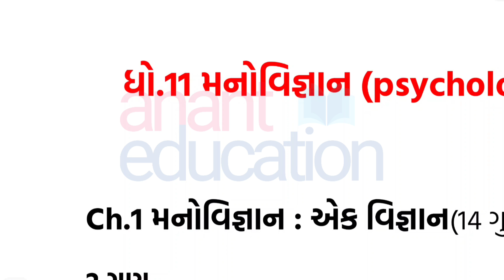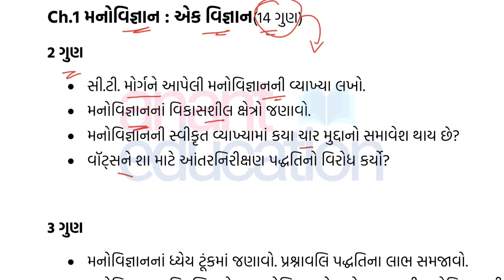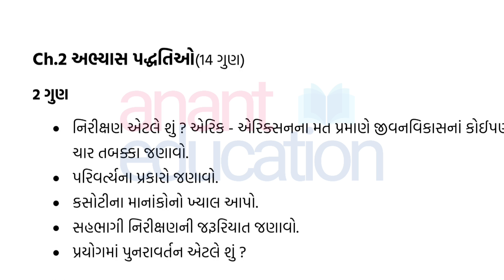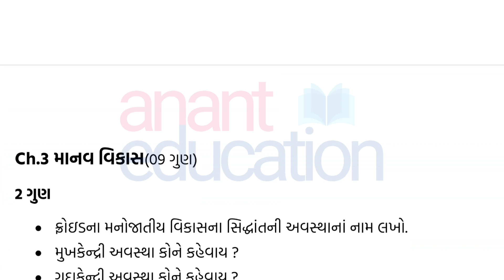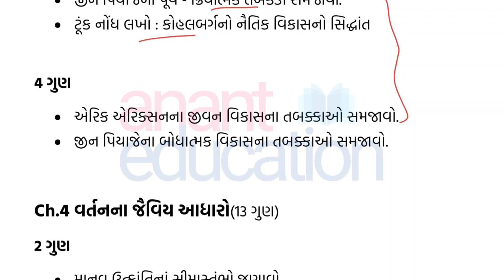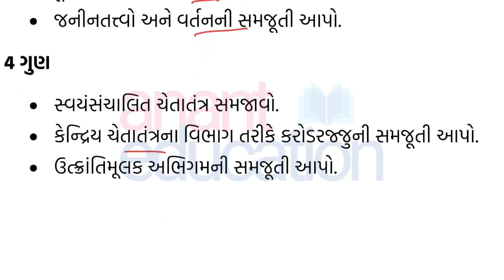Std 11 Psychology (મનોવિજ્ઞાન) First Exam IMP Questions | Dhoran 11 Manovigyan First exam 2022 IMP